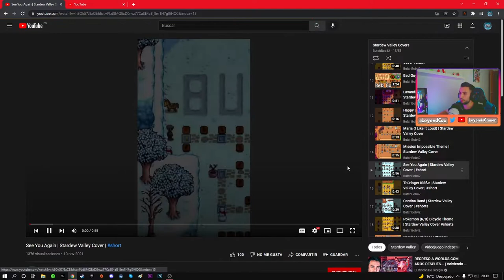REACCIONANDO COVER "TAKE ON ME" EN STARDEW VALLEY - STARDEW VALLEY 1.5